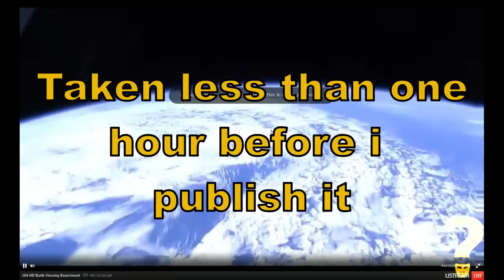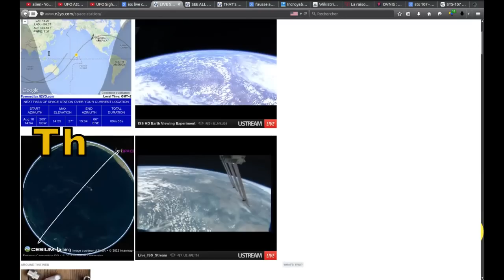ISS Black Knight sattelite 18/08/2015 UFO best event 2015 OVNI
Taken on ISS live cam on ustream between 00-30 and 01h00 french time, this show a big sighting of a multipart object. wich seems to set out of the cam field of view and changing color look like a spacshit acceleratting. This is to strange to be debris what did the nasa will give us as answer ?
Tomorow i will make more on a new video on it.

Somes contents seems to comes from same sources like
CRAZY!!! 14 Year Old Boy Kills Alien And Lives To Tell About IT! UFO Sightings 2015
if it's the case, it's only in the way to give them a new sens !!!